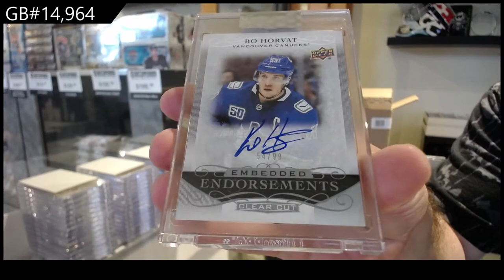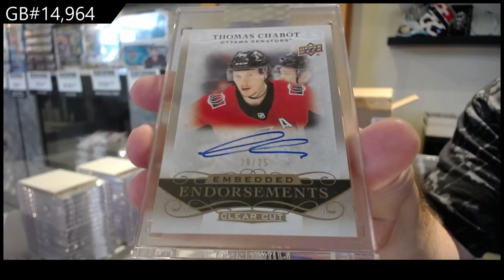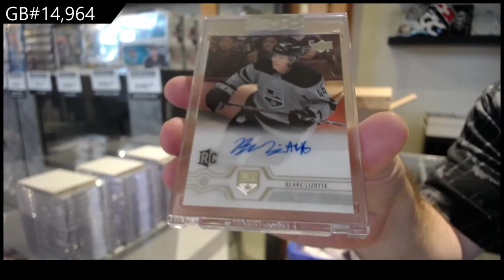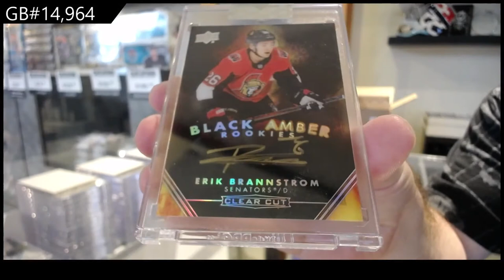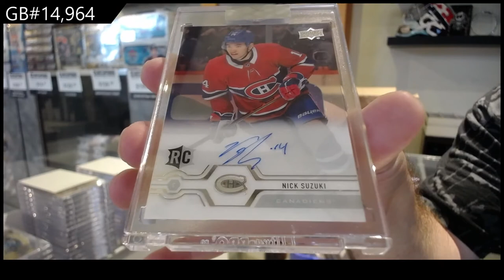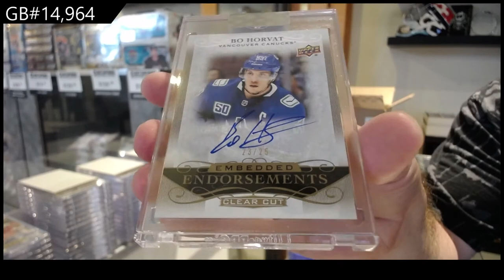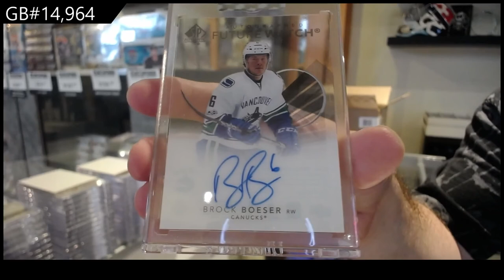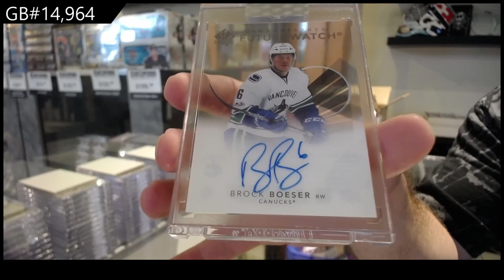19-20 Upper Deck Clear Cut Hockey 15 Box Case Break - C&C GB #14,964